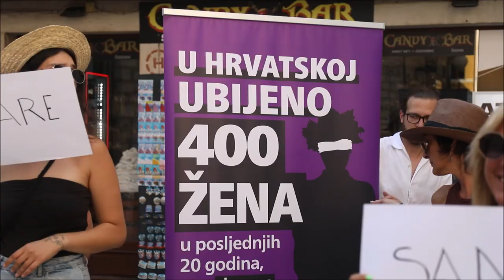Prosvjed "Sigurnost žena je odgovornost države" u Šibeniku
U dvadeset gradova u Hrvatskoj održane su protestne akcije u znak solidarnosti sa svim žrtvama femicida i njihovim obiteljima. Prosvjedi su organizirani pod sloganom "Sigurnost žena je odgovornost države".  Ženske organizacije i inicijative ovom su akcijom ispratile brutalno ubijenu Nizamu Hećimović, koja je od institucija tražila da je zaštite od nasilnika. Prosvjedna akcija u Šibeniku.